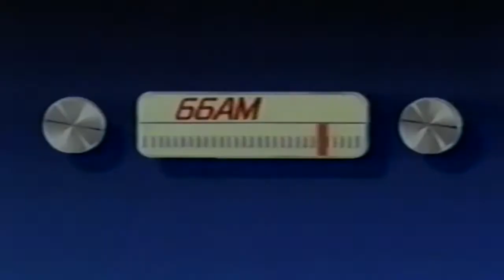Don Imus And Pete Franklin WFAN Commercial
A classic WFAN Sports Radio 66 commercial featuring two legends, Don Imus and Pete Franklin.